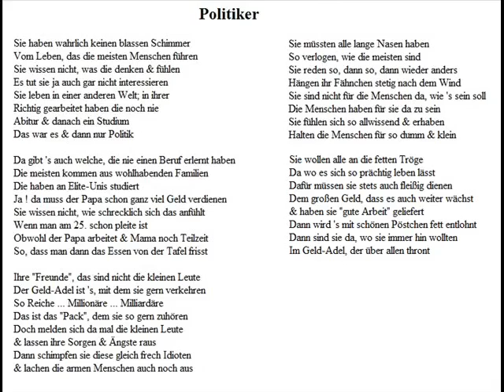Politiker ( Ein sehr polemisches Spottliedchen)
Quelle: Christoph Holzhöfer